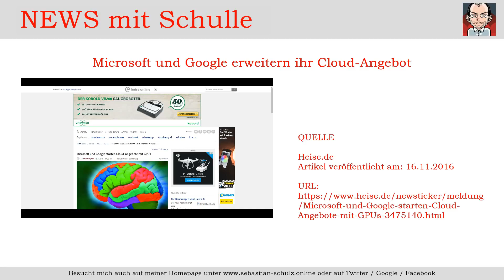Daily News #16.11.2016 // Microsoft und Google erweitern ihr Cloud Angebot